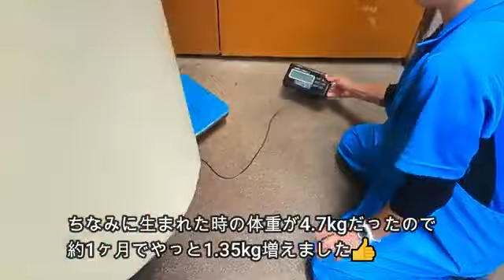funny animals wourld !cute Animal 100k cute monky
In This Video………A good deed is good for all. As the best creatures in the universe, love for other creatures is essential.

Best Funny Animal Videos Of The 2023 🤣 - Funniest Cats And Dogs Videos 😺😍
Best Funniest Animals Videos 😅 - Funny Dogs And Cats Videos 2023😇 #7
Funny Dogs And Cats Videos 2023 😅 - Best Funniest Animal Videos Of The Month 🥰👌 #1
Funniest cats🐱In The World😂 Funny and Fails Pets Video #54
Funniest Farm Animals
Funny animals 2023😆 - Funniest Cats and Dogs Video🐕🐈270
Grumpy Silverback Gorilla deals with super annoying son
A massive silverback gorilla moves through the jungle past tourists
Tourist Has Extremely Close Encounter With A Silverback Gorilla 😱
Baby gorilla tries to save his mom from Silverback attack❤
Funny animals 2023😆 - Funniest Cats and Dogs Video🐕🐈287
Funny animals 2023😆 - Funniest Cats and Dogs Video🐕🐈282
Funny animals 2023😆- Funny cats and dogs videos 🐈🐕 P-28
What Warthog Had To Do To Escape The Lions' Hunt| Survival Battle| The Harsh Life of Animal World
Aghast! The Brutal Moment When the Fierce Lion Couldn't Avoid The Giant Lizard Bites| Wildlife 2023
Shocking Moments When Painful Lions Are Attacked And Tortured By Africa's Deadliest Preys
Oh God, help me poor baby monkey cry for my mother until she is tired, she gives me milk
Baby monkey crying for help when owners put him outside in cold rain in a deep puddle
My father had 23 children, I am the 1st born from my mother- Albert Nyathi
【オットセイ】赤ちゃんだ！　　（伊勢シーパラダイス）
【オットセイ】生後20日目の赤ちゃんの体重測定の様子です(^^)/　（伊勢シーパラダイス）
【オットセイ】パブロくんカワウソママに絡まれる(^-^;　（伊勢シーパラダイス）
RANKING WWE ELITE FIGURE SERIES 31-35 FROM WORST TO BEST!
Animal Husbandry | सब कुछ एक ही क्लास मे
Titanus Behemoth of The Revolution VS Monsterverse Titans+Primates Animal Battle Revolt Simulator
Titanus Behemoth of The Revolution - Animal Battle Revolt Simulator
ARGENTINOSAURUS vs T-REX in Animal Revolt Battle Simulator | Upgrading BRACHIOSAURUS CHOP SHINCHAN
African Animals 4K - Largest Migration in History from Tanzania to Masai Mara With Calming Music
The Most Amazing Eagle Attacks Ever Caught on Camera
Eagle attacks, Eagle vs Lion, Eagle vs Wild Animal | Discovery Wild Animal World 2023
Top 10 Eagles Hunt Their Prey Without Mercy
Three Dogs want to meeting // Dog meeting 2023//Dog meeting for the summer season in village
Rescue the poor little monkey that was kidnapped and tortured by the bad monkey
Poor Wild Horse! Leopard vs Lion Hunting Wild Horses In Their Territory- What Happens Next?
MY PUPPY REACTS TO SCARY VIDEOS... 😂
Funny Animal Videos 2023 - Comedy Voiceover! #12😹🐶🤣
How WOULD You RATE this DOG 😱 | Wholesome Animals
Nico: mom, you hit me!

Your Quarries…….
1 hour of funniest animals - funniest cats and dogs,
1 hour of funniest animals 2023 funniest cats and dogs,
one hour of funny cats and dogs,
funny animals cats and dogs 1 hour,
funny cats and dogs 1 hour
hero animals that saved human lives,
hero animals that saved human,
animals that saved human lives,
animal heroes that saved human lives,
37 hero animals that saved human lives,
35 hero animals that saved human lives in hindi
best cute funny animal videos of the 2023,
best animal videos of 2022,
best funny animal videos of the 2022,
best funny animals of 2022,
2022 funny animal videos,
the best cute and funny animal videos of 2020,
cute pets 2023,
cute funny animals 2022,
funniest animal compilation of 2023,
funny animal 2023,
the best cute and funny animal videos of 2019,
200 funny animal videos
best funny animal videos 2023 fund 81,
best funny animal videos 2023 funvids 81,
best funny animal videos 2023 😇 #27-
try not to laugh funny fails,
try not to laugh funny fails compilation,
try not to laugh challenge afv,
try not to laugh challenge best fails of the week,
try not to laugh fails shorts
smile video,
slime videos,
animal fighting,
animal fighting videos,
animal fighting game,
animal fighting styles,
animal fighting to death,
anime fighting simulator,
animal fighting cartoon
animal love,
animal lover,
animal love human,
animal lover lego marvel superheroes 2,
animal lover song,
animal lovers channel
cute animal,
cute animals,
cute animal videos,
cute animals drawing,
cute animals doing funny things,

animal wourld
# Funny Animals